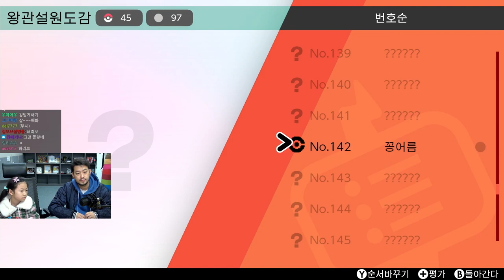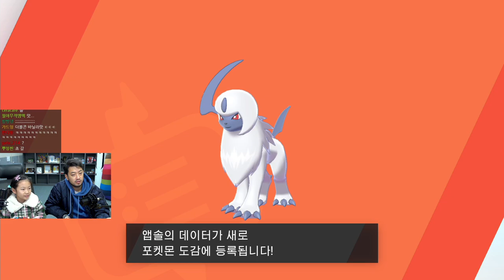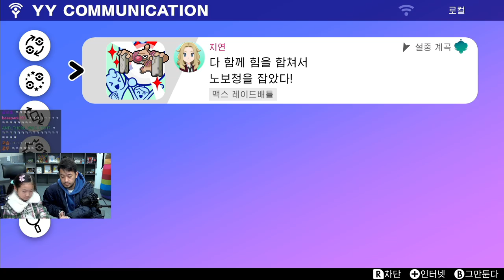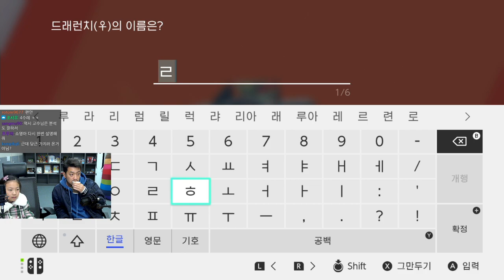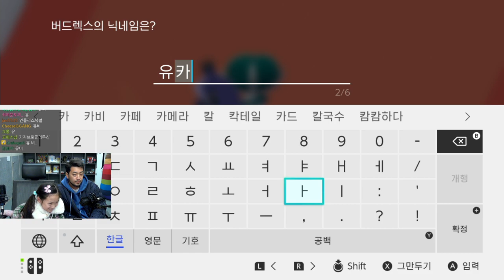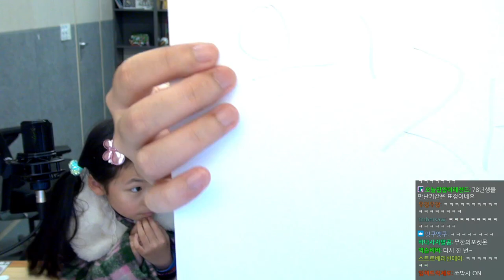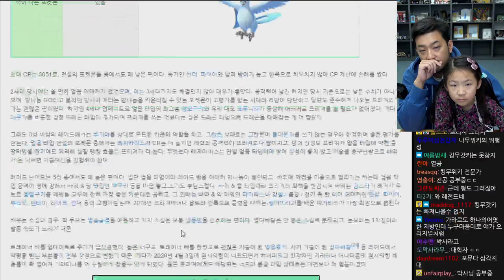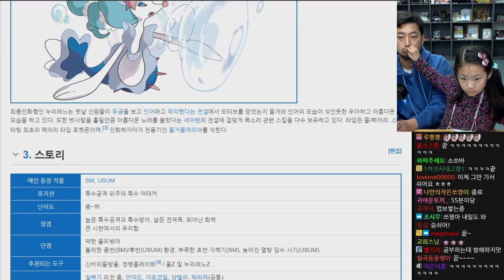2020년 11월 29일 | 쏘영이와 포켓몬스터 소드, 집에 가기 싫은 쏘영이와 놀기